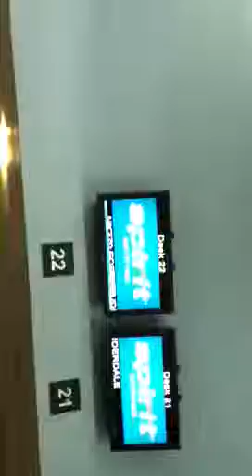Finding bob winners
Golden ticket.  Bob Marley.
Finding bob.
 Nine mile Jamaica.    Joseph kony. LRA
  Joe Trivigno,   The    Musical circus Stephen born , Snehahn
  Elizabeth hodges